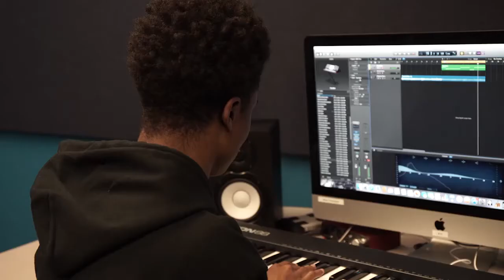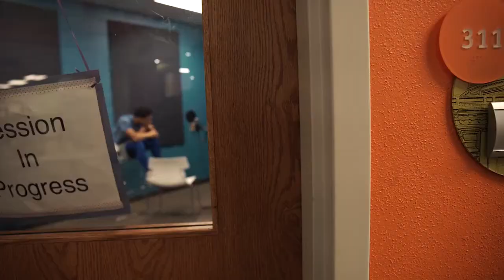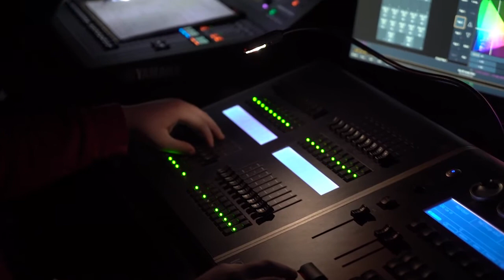The Dome: Springfield's Center of Innovation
Springfield City School District operates The Dome as a hub of educational innovation.  Many programs are here, and most are open to all area youth.  From YOUmedia to several MakerSpaces to the John Legend Theater, this video highlights a few of our students and mentors!